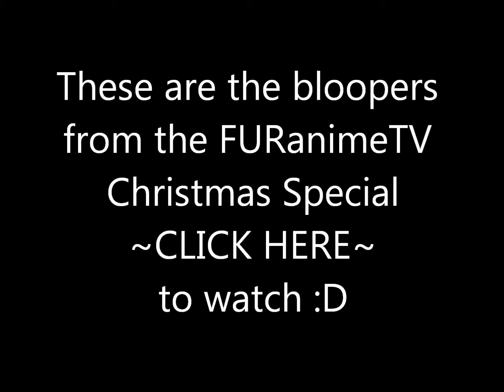Christmas Special Bloopers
Bloopers to the FURanimeTV Christmas Special